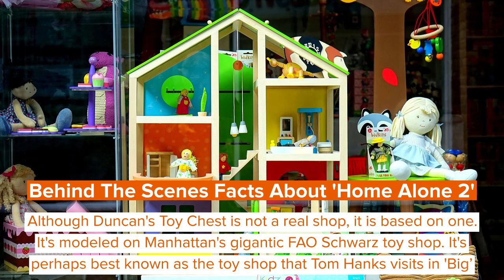Fun Home Alone 2 Facts For Kids Which They Will Love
In 'Home Alone 2,' a young man wastes his parents' money and has a crazy set of adventures all by himself. His actions left him feeling wrong, so he went out to do a good deed by stopping a thief from stealing money from a children's hospital.

One-liners and smart comebacks are well supplied for the grownups, while the traps and practical comedy moments fascinate kids. The first film was also a fantastic picture for the whole family and that's what a good Christmas film should be, which is why many fans consider 'Home Alone' to be the best.